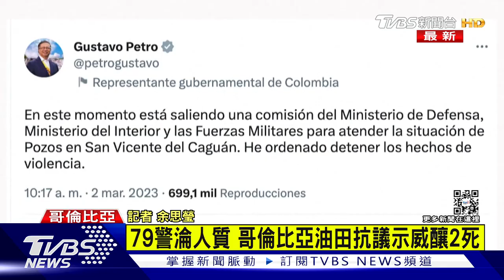79員警淪人質 哥倫比亞油田抗議示威釀2死｜TVBS新聞